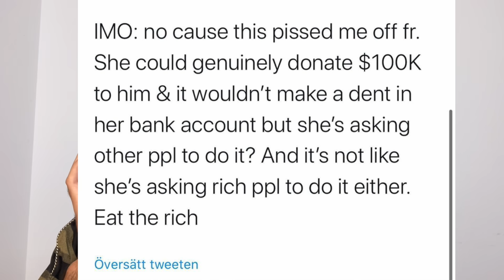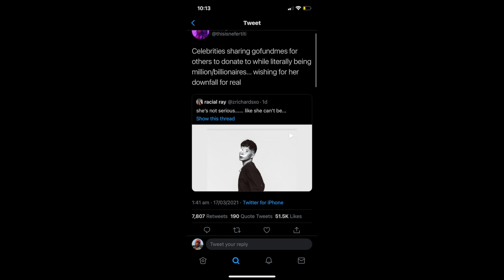KYLIE JENNER FACES BACKLASH, KANYE COMING OUT OF THE DIVORCE WINNING! WHEW!